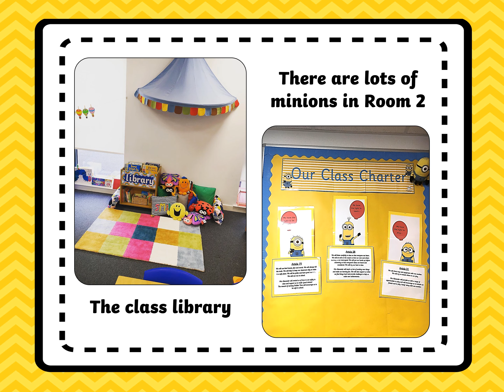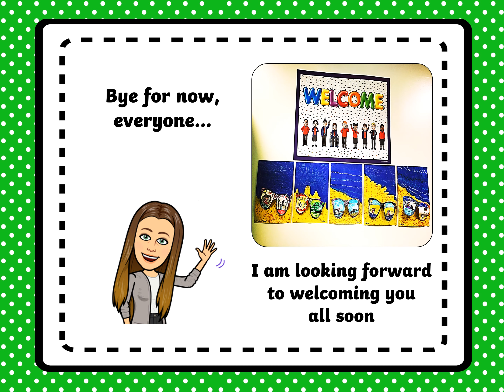Meet Mrs Alexander Room 2